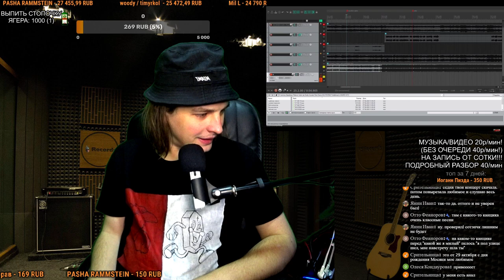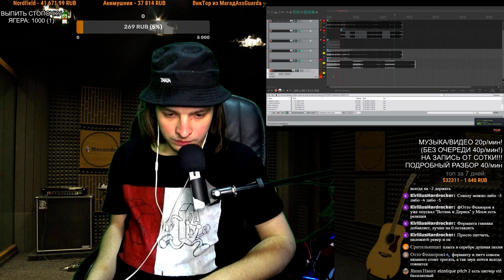СМОТРИМ: Учим петь Сокола в прямом эфире